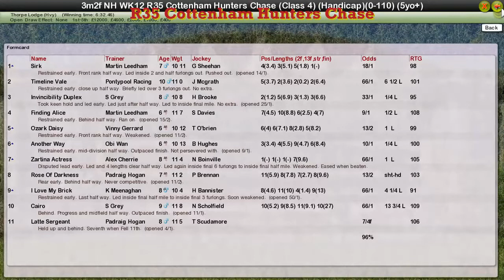NH WK12 R35 Cottenham Hunters Chase